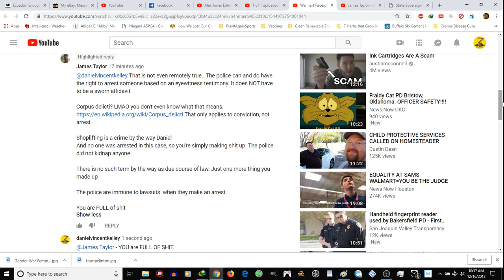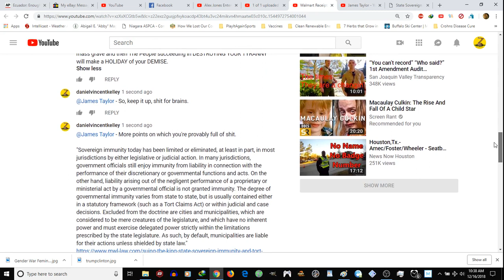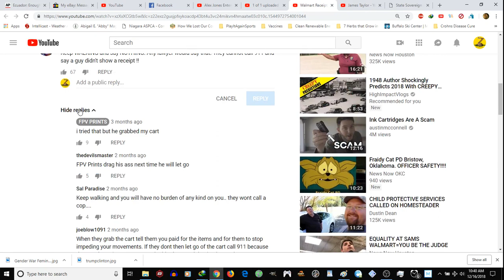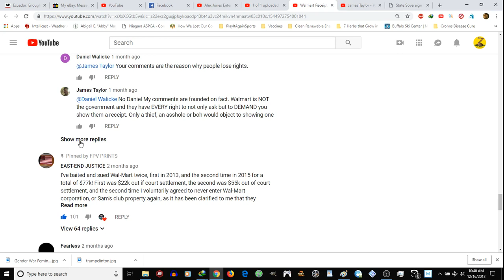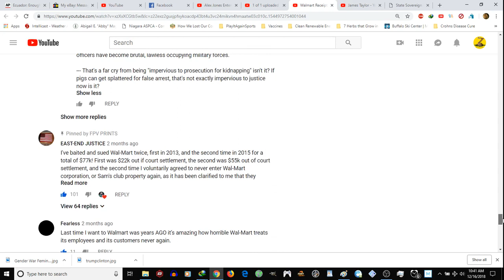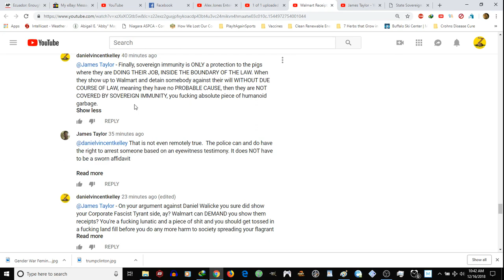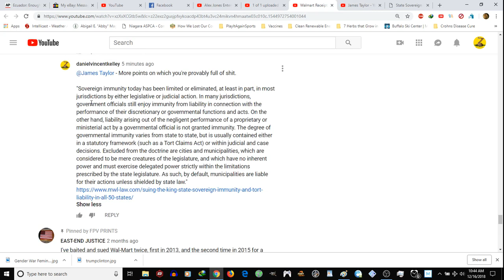Advocating on Behalf of Walmart Kidnapping Victims Part 2 of 2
Advocating on Behalf of Walmart Kidnapping Victims
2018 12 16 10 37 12